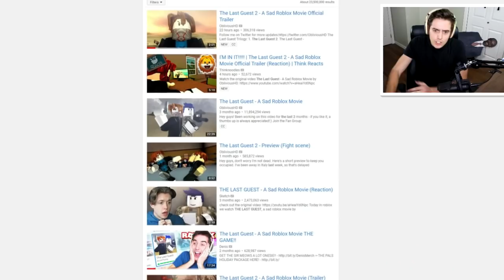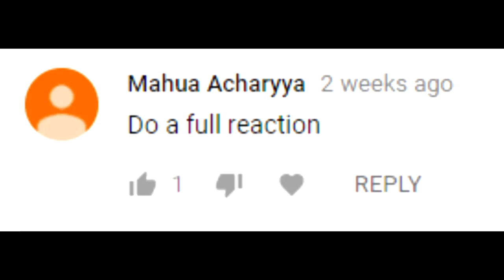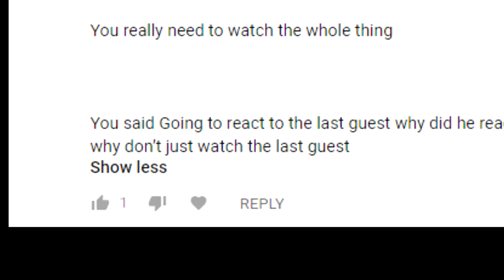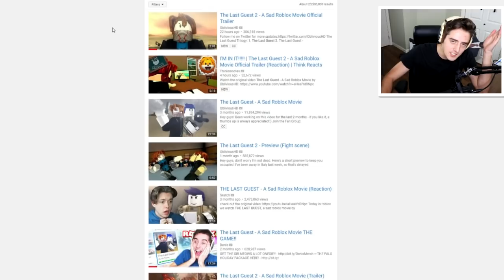The Last Guest 2 - A Sad Roblox Movie Official Trailer (Reaction)